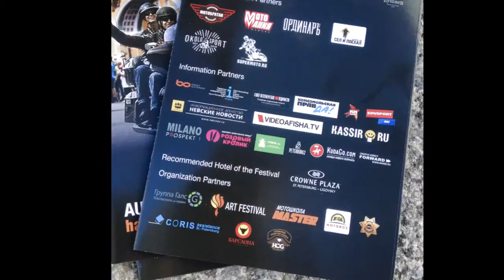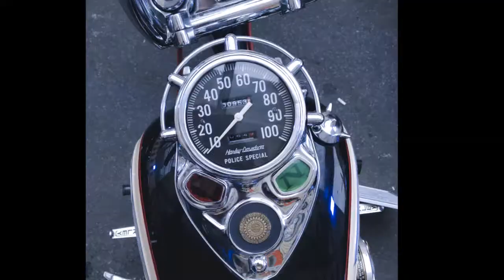Кастам зона 2015 Санкт Петербург Дни Харли Девидсон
кастам это жизнь